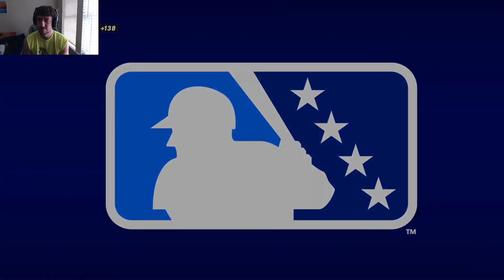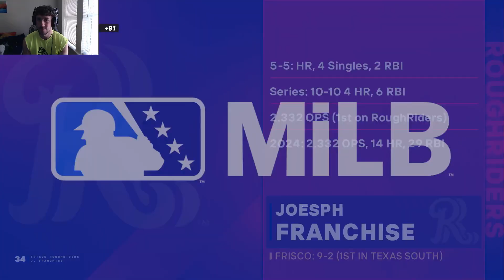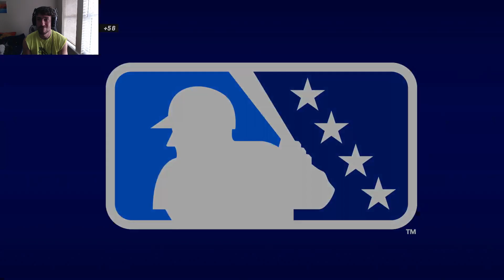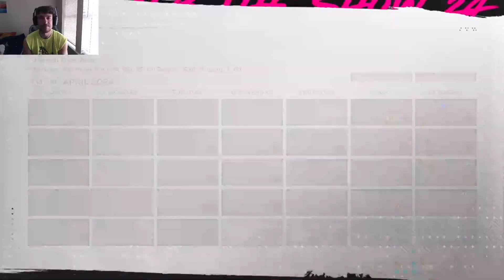CALL ME UP ALREADY! - MLB 24 RTTS ( RF ) - EP 3